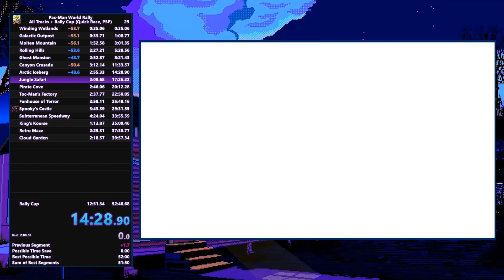Pac-Man World Rally - All Tracks (PSP) Speedrun in 39:08.46 IGT